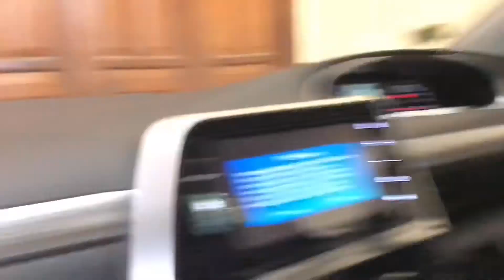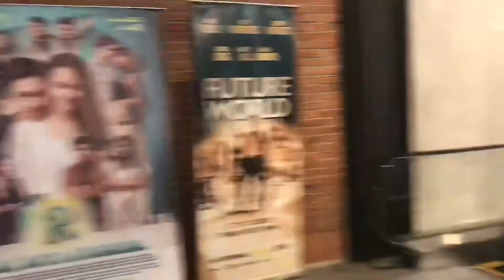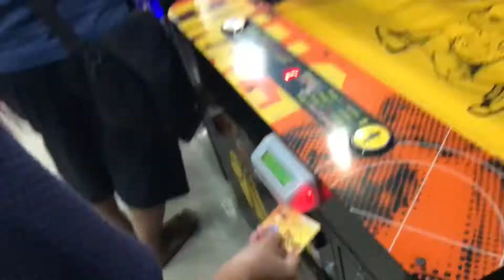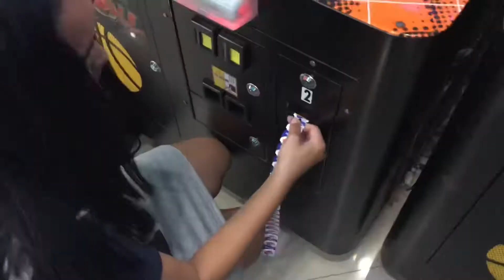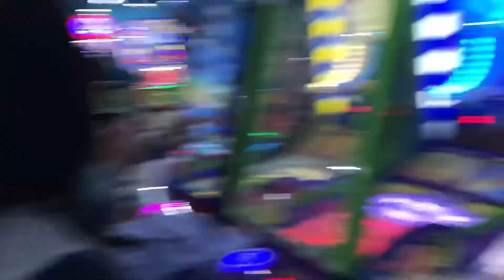Watched the CHICKEN GIRLS MOVIE! *Reaction*| Weekend Vlog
Vlogs in Jakarta